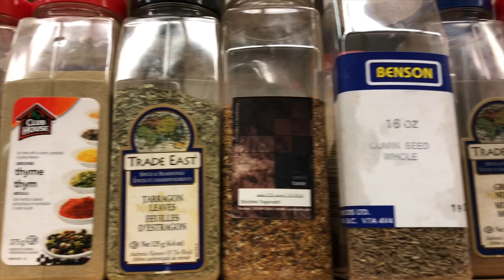VLOG 2: International Students @Selkirk College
Culinary students at Selkirk College prepared international theme cuisines for Rotary function